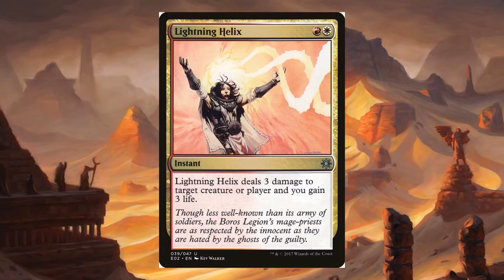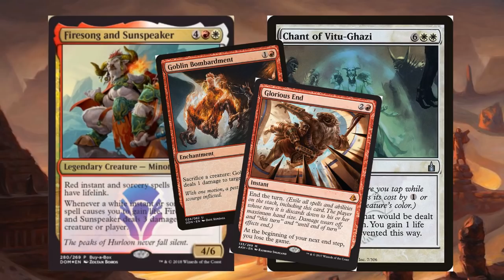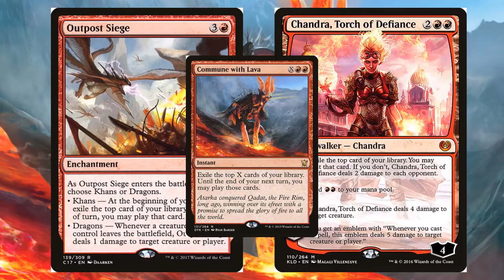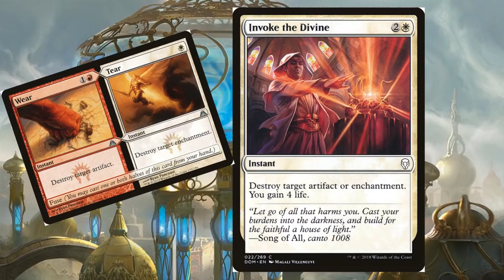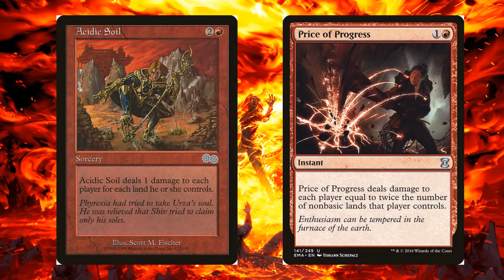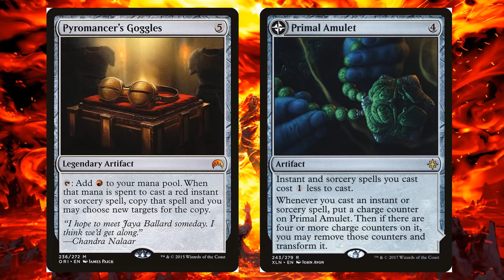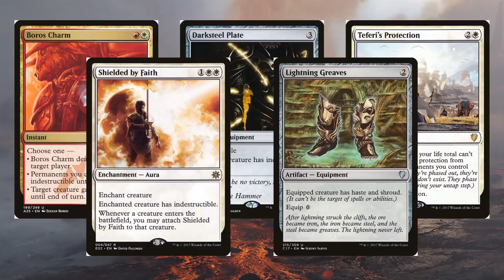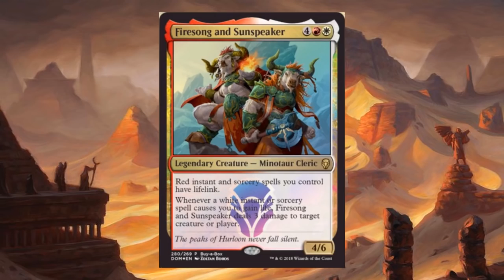Firesong and Sunspeaker Commander Deck Tech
Firesong and Sunspeaker are a not the normal boros commanders - I don't HAVE to attack! But a lot of people have misconceptions about them. The key is to play huge damage wipes, gain a million life, and then figure it out from there.

Mailing: Jumbo Commander
                466 Foothill Blvd.#275